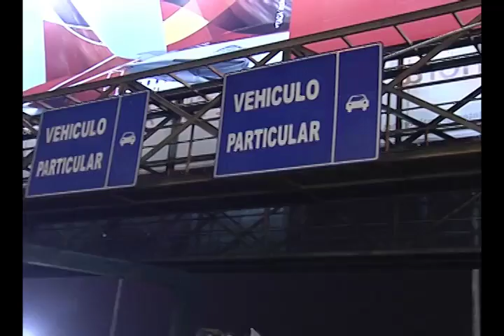Presidente participó en demolición de cuestionada ex Vía Expresa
"Esta era una obra bastante cuestionada, era un peaje para tan solo un kilómetro y medio de carretera. Esta demolición beneficia a todos los que usamos esta ruta y salvaguarda la seguridad de los ciudadanos que a diario circulan por esta vía, muchas veces a alta velocidad, camino al aeropuerto o para cumplir sus actividades", sostuvo el mandatario, quien estuvo acompañado por el Ministro de Transportes y Comunicaciones.